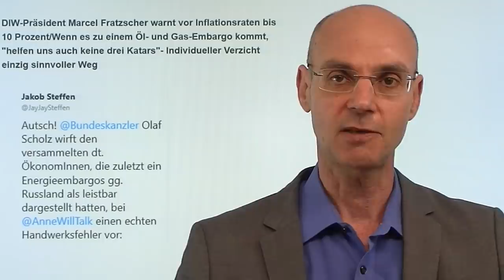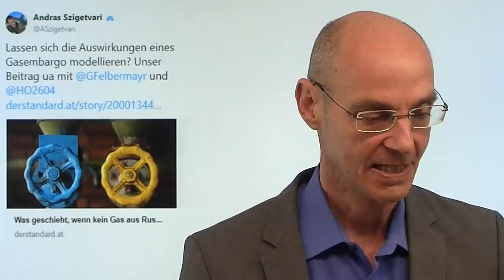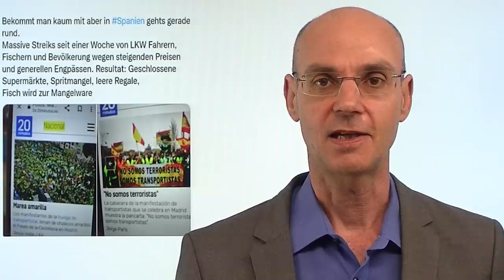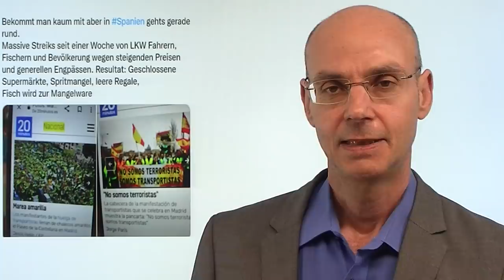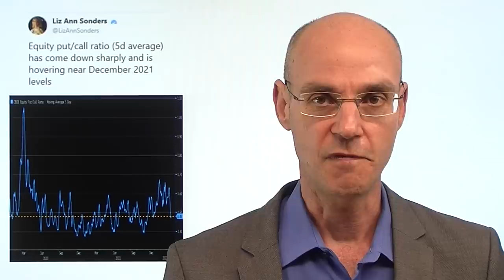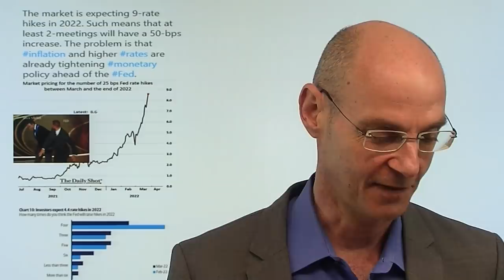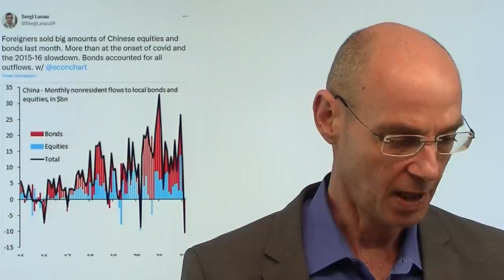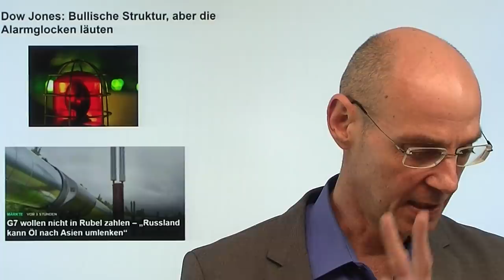Bald kein Gas mehr von Putin - was wird passieren? Marktgeflüster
Hinweise aus Video:
1. G7 wollen nicht in Rubel zahlen – „Russland kann Öl nach Asien umlenken“

2. Dow Jones: Bullische Struktur, aber die Alarmglocken läuten

3. Podcast von Daniel Stelter mit Gunnar Heinsohn über Putin und Russland

Vieles deutet darauf hin, dass Deutschland schon sehr bald kein Gas mehr von Putin beziehen wird - was aber wird dann passieren? Wirtschaftsminister Habeck hat heute mitgeteilt, dass die G7-Staaten eine Umstellung auf Rubel für die Bezahlung für russisches Gas nicht in Frage komme. Dagegen machen Putins Gehilfen klar: wenn die Umstellung auf Rubel-Zahlung nicht erfolgt, dann wird es einen Stopp der Gas-Lieferungen geben. Ökonomen streiten derzeit, welche Auswirkungen das in Deutschland haben wird. Aber eines ist auch klar: Putin hat ein Zeit-Problem, zumal ein Sieg in weite Ferne rückt. Die Aktienmärkte heute zunächst fröhlich - aber die Short-Positionen sind inzwischen schon gesqueezt..